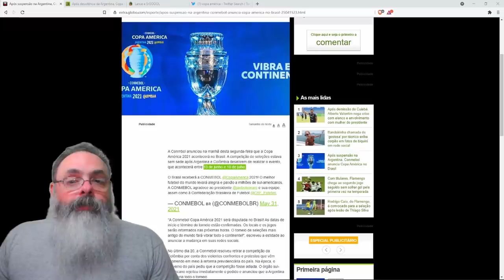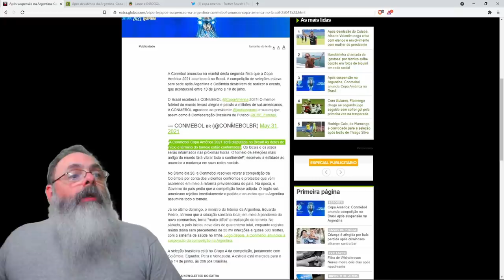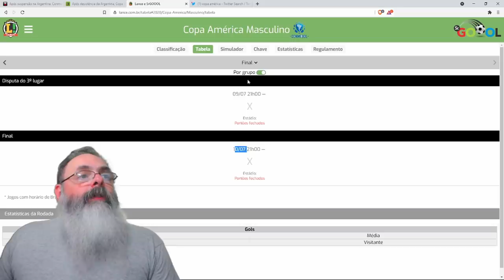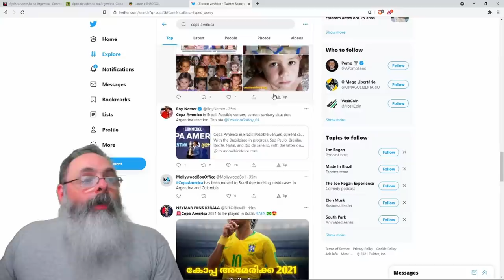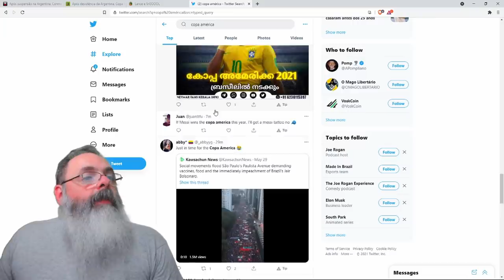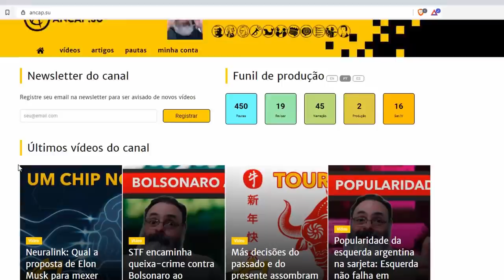Conmebol anuncia que Copa América 2021 será no Brasil